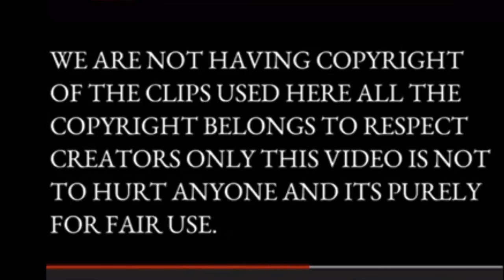Nikki Minaj Sues Nosey Heaux plus Wendy Williams Forced back to RehaB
Get notifications on all New Video Uploads

VISIT OR Click my website below